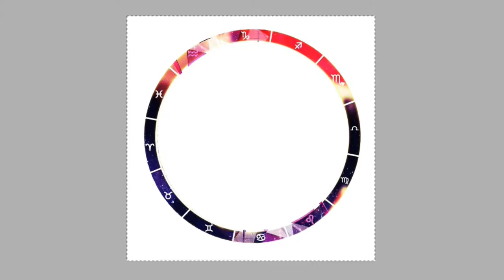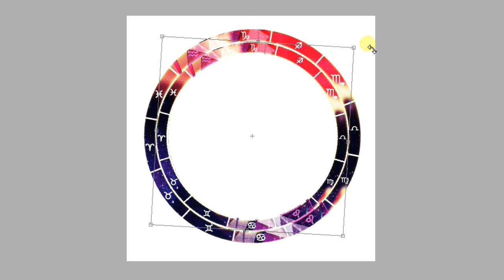Animated Facebook Profile Editing Process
Just for fun, no hard feeling and yes I try to look creepy.